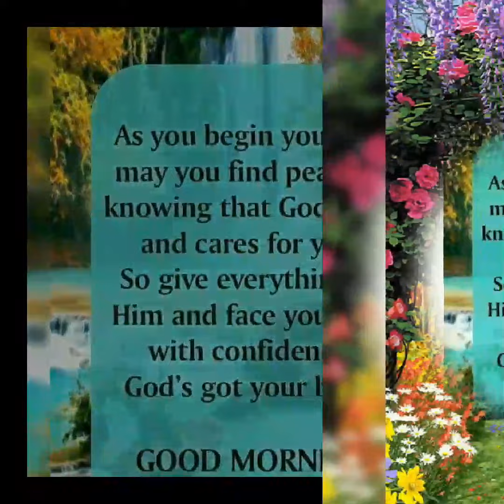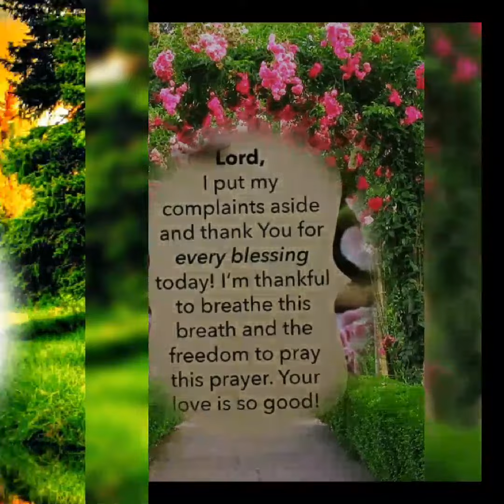Good Morning Wishes by JANE GRACE